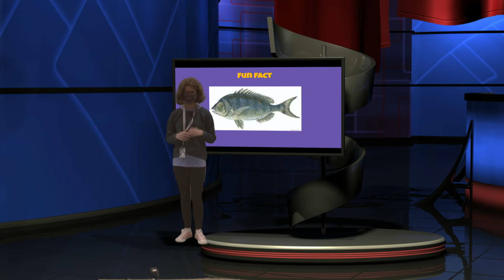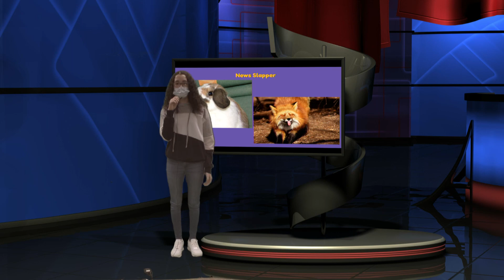Harding Morning News 9/7/21